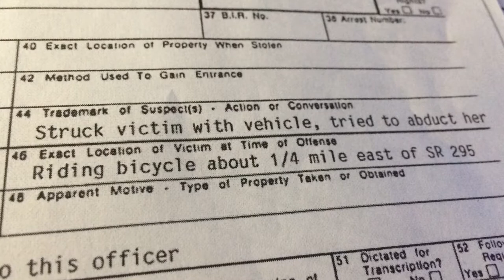Woman who says Worley abducted her in 1990 testifies in his murder trial | Trial day 8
This story aired on March 21, 2018. The testimony did get the attention of everyone inside the courtroom. A woman described an almost identical crime that happened to her decades ago. The only difference - she got away alive.
Robin gave the jury details on a bike ride that she took back in 1990 in Whitehouse.
Her testimony today and a police report explain the same crime.
Robin told the jury she saw a red pick up truck and then was hit by the pickup truck - knocked off her bike and grabbed by a man she ways was James Worley.
"He said, 'Get in the truck or I will kill you, and I didn't fight but I struggled to get away, I begged to get away," she said.
Robin said she remembers fighting off Worley as he tried to handcuff her inside the truck, but she told the jury she escaped out the driver's side door.
"I  saw a guy on a motorcycle and I told him, 'Help me, this guy is going to kill me' and he didn't know what was happening, I showed him the handcuff and my bike in the ditch and the handcuffs still attached to wrist," she said.
The judge told the jury this witness' testimony was not to be used for them to think - if Worley did this once he could do it again. But the testimony should be used only to show the jury this abduction from the past and Sierah's abduction fit the same scheme or design.
This case will wrap up on Friday and the jury will begin deliberating Monday. Once that deliberation begins, they will be sequestered at a local hotel - TVs and radios have been removed, no phones allowed and their bags will be searched. It's all outlined in a memo they received today so they know what to expect. It is all to ensure they are not influenced by anyone as they try to reach a verdict.